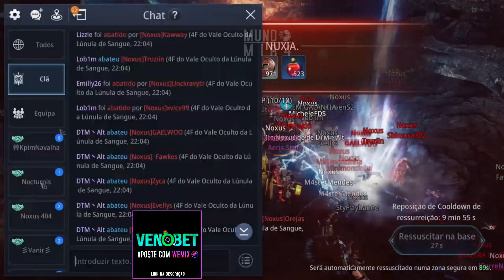O DTM Alt E SUA TROPA TORNAM A VIDA DA Noxus NADA FÁCIL NO SERVIDOR | Cortes do Mir4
Visite o streamer, Procure ➤ /altivinhoxxx na roxinha!